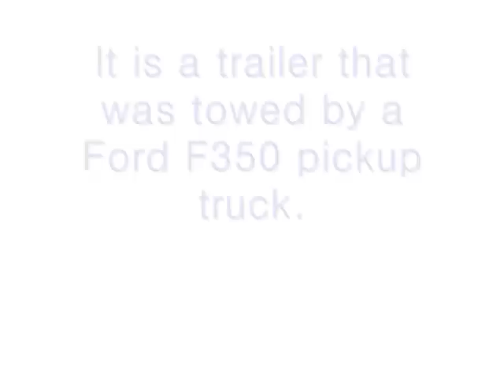Division of Solid Waste (in traffic) Ft Walton Beach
This is a representation of the trucks that the City of Fort Walton Beach, Florida uses to pick up waste.  The majority of the fleet use to be Peterbilt, but I see that they have started to purchase Autocar's now.  The recycling trailer at the end use to be towed by a Ford F-350 pickup truck.  When I moved away from here, the city was going to discontinue recycling pickup, but I have no idea if that actually happened.